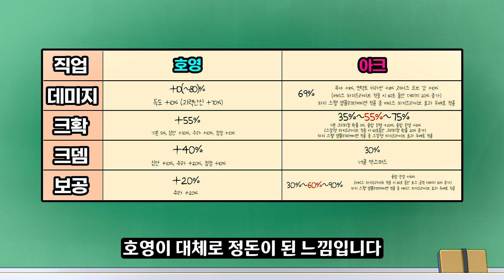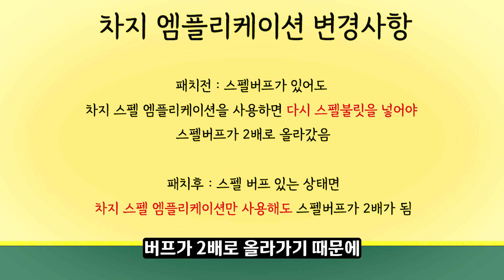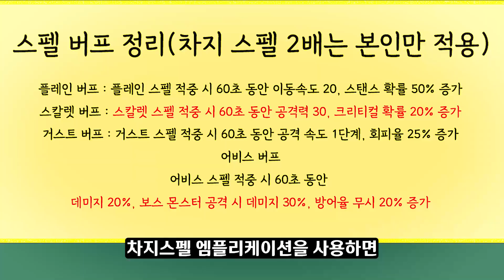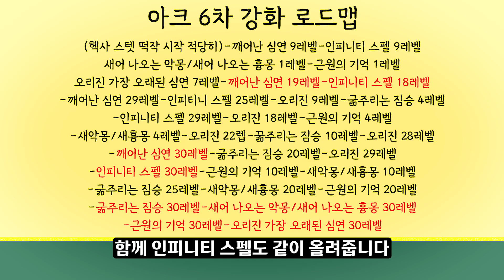[메이플] 인구수 14위 호영 VS 18위 아크 6차 캐릭터 선택 가이드🚀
0:00 오프닝
0:21 스펙비교
01:32 사냥비교
06:49 보스비교